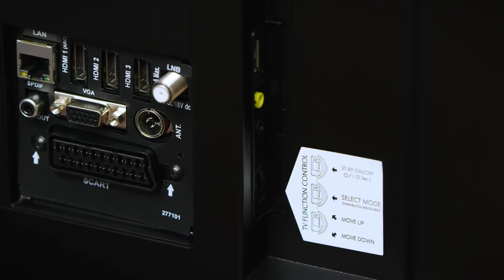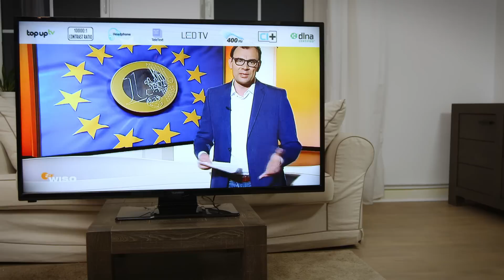TELEFUNKEN LCD TV T50EX1540 SAT - Unser Angebot der Woche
50 Zoll Fernseher für nur 419 Euro!
Gültig nur vom 21.01. bis zum 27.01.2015.

Der Telefunken LCD TV T50EX1540 SAT mit einer Bildschirmdiagonale von 127 cm (50 Zoll) liefert neben dem normalen Fernsehempfang und bester Full HD Bildqualität (1920 x 1080 Pixel) unterhaltsames Smart TV über das Smart TV Portal mit zahlreichen Apps - hier ist für jeden Geschmack etwas dabei.

Der digitale HD-Triple Tuner ermöglich den Empfang von Antennen-, Kabel- und Satellitenfernsehen. Die LED Hintergrundbeleuchtung bietet beste Bildqualität kombiniert mit einem sehr geringen Energieverbrauch von jährlich 103 kWh* - damit hat dieser Fernseher die Energieeffizienzklasse A+.

Durch den HDMI Anschluss kann die digitale Übertragung von Bild- und Tonmaterial über nur ein Kabel erfolgen und via Open Browser ist das Surfen im Internet wie mit Ihrem Computer, Tablet oder Smartphone möglich.